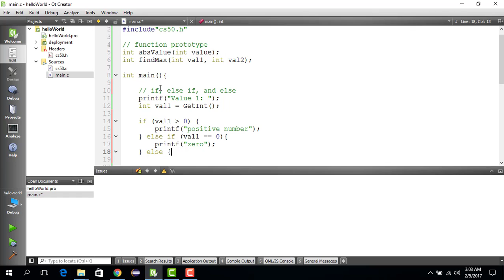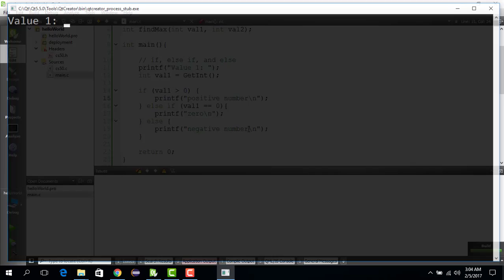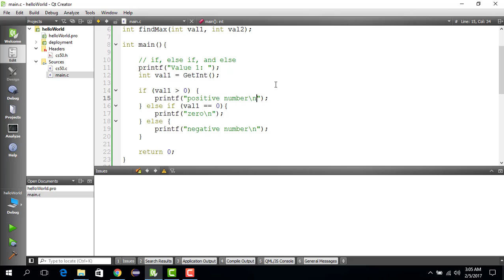If/else if/else: Find if the number is +- and/or 0.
Finds if the user defined integer is either, positive, negative or zero.